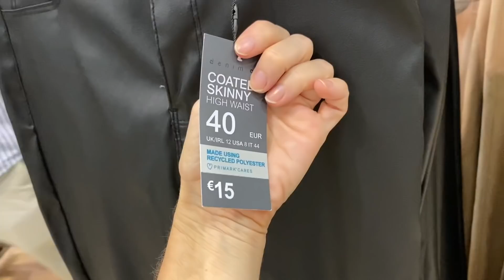NOVEDADES PRIMARK OTOÑO INVIERNO 2021/2022 | ROPA | NUEVA COLECCIÓN !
Novedades Primark Otoño Invierno 2021/2022
Nayade ! primark Primark novedades Nayade !